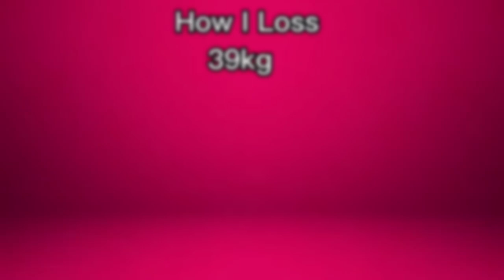How she Loss Weight🤔? Weight Loss Easy Way | Real Experiments, वजन घटाउने सजिलो तरिका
wajan kam karne ka tarika
motopan kasari ghataune?
motopan ghataune sajilo tarika
bina exercise motopan ghataune tarika
weight loss best way
how to reduce bellyfat
how to loss weight in nepali
wajan kam garne tarika nepali